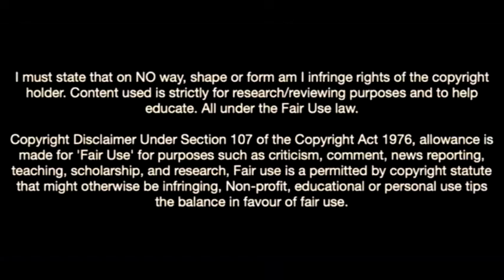Facundo Medina-The Argentine Beast Defender In Ligue 1